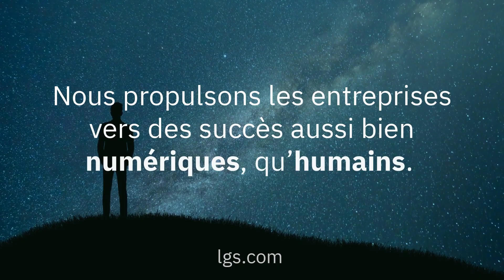Nous, LGS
Nous sommes une entreprise locale d’envergure internationale propulsée par la puissance du capital intellectuel d’IBM. LGS est l’une des plus importantes firmes de consultation en technologie de l’information au Québec. Partenaires de confiance dans plusieurs industries, nous sommes des experts qui propulsons l’excellence par la technologie. Avant tout, nous sommes engagés, envers le succès de nos clients, envers le mieux-être de nos employés. Parce que l’innovation, c’est avant tout humain.